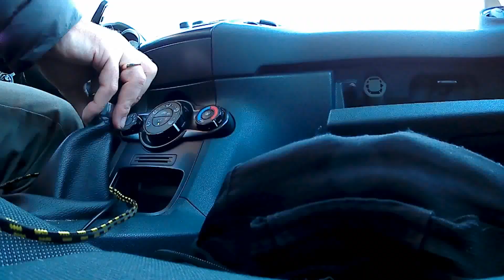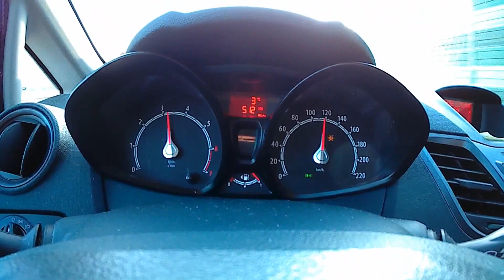Navroad myCAM 4K active - 1080p 60 fps -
Przykładowe nagranie kamerą myCAM 4K active